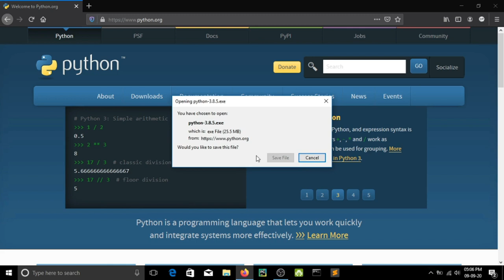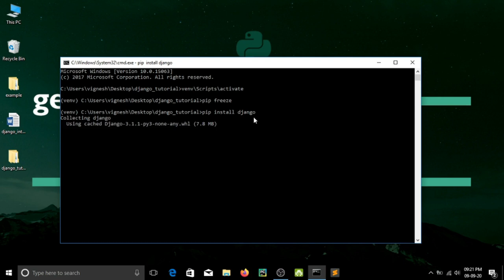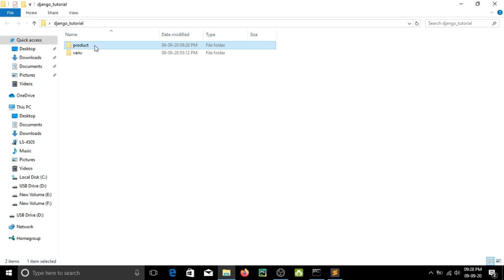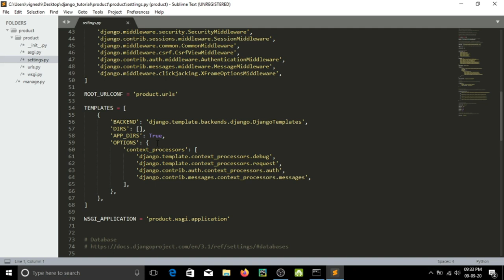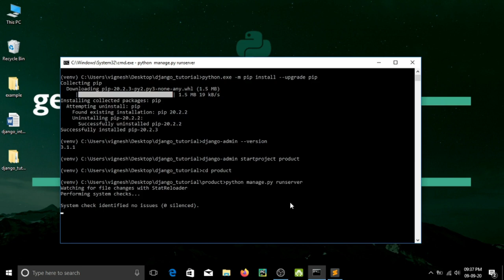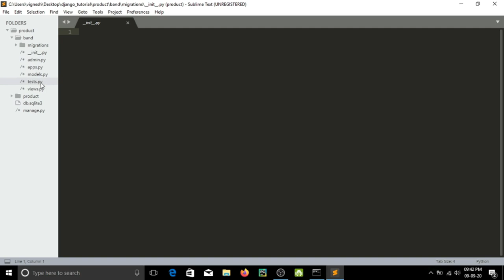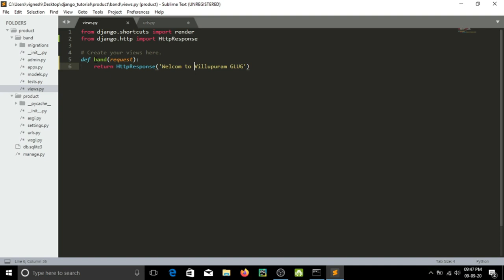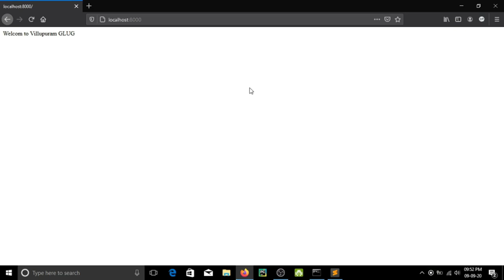Python Django Framework Part 1 | Learn Django in Tamil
Contributed by  : Vigneshwaran .S
Topic : Python Django Framework  Part 1